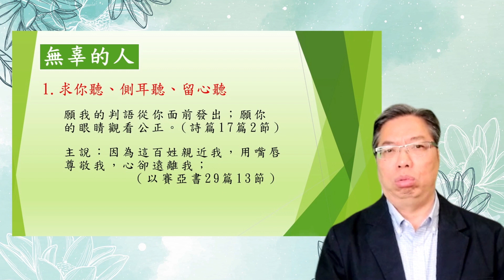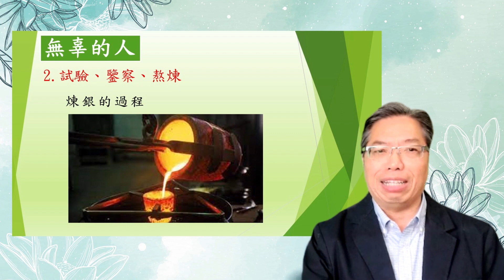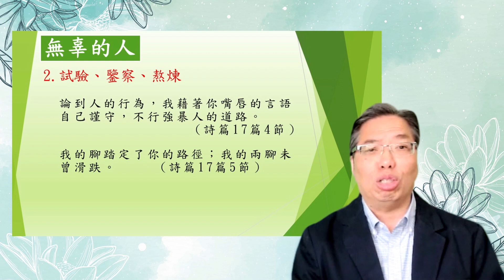無辜的人 －吳恩海牧師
詩歌版權聲明：
Song Title: 平安
Words by, Music by: 馬啟邦